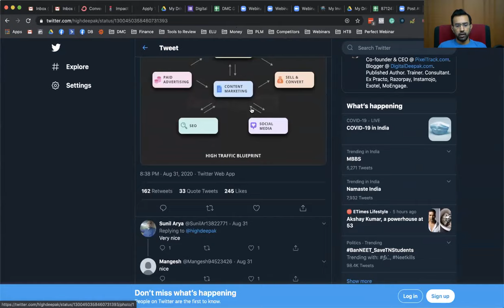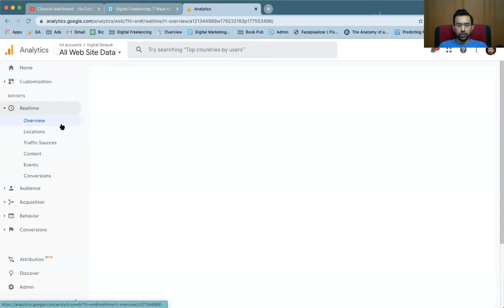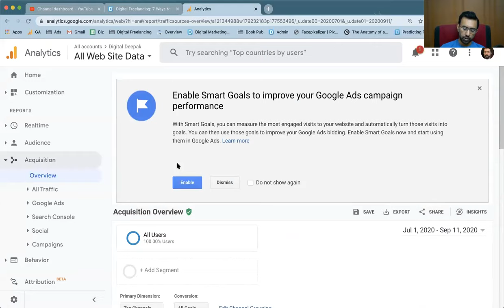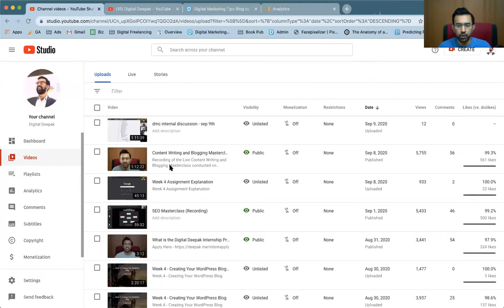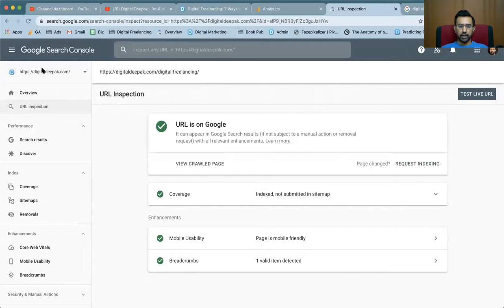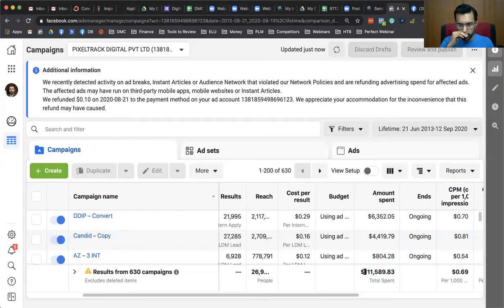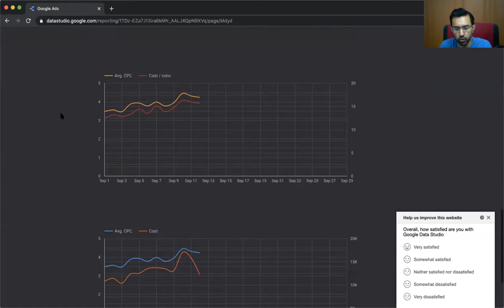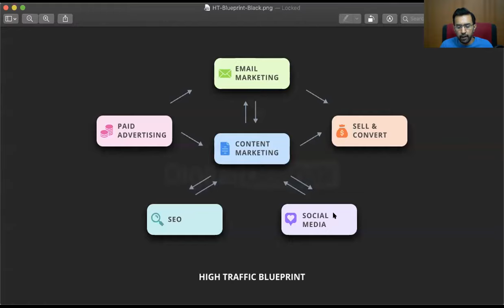Digital Marketing Masterclass (Recording)